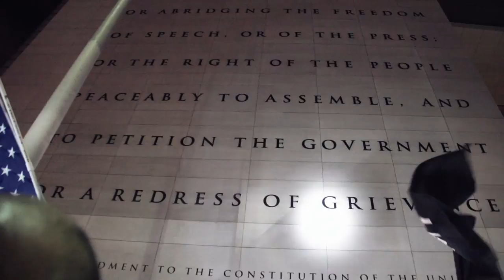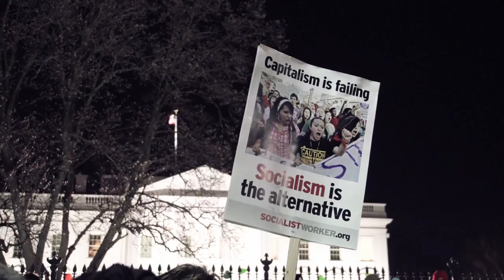Occupy Congress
Heading off the Occupy Congress march on January 17, 2012, singer/songwriter Joe Nolan sang his anthem "Occupy Song" on the East Lawn of the U.S. Capitol. In this film, Joe's music accompanies the march up Capitol Hill, ending at the Supreme Court. From there, the film takes a vérité style U-turn as it follows the march down Pennsylvania Avenue, ending at the White House.

As the companion piece to a combination of "Zucotti Park Zoo: Being There" and its musical sibling "Payroll | Occupy" that I filmed in New York City last October, this film visualizes the Occupy movement against a backdrop of democratic iconography - there are weirdly beautiful moments in this film. I never expected, after moving here over ten years ago, that it would take so long to see anything of this revolutionary magnitude. The debate over Occupy's message, its means, and its virtue is to me distinct from its extraordinary visual wealth.